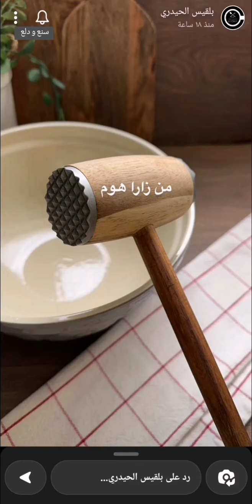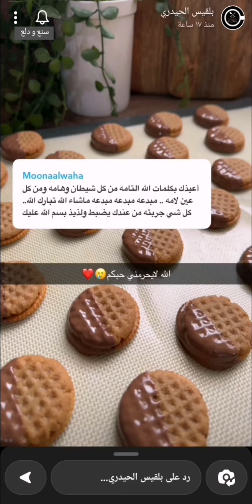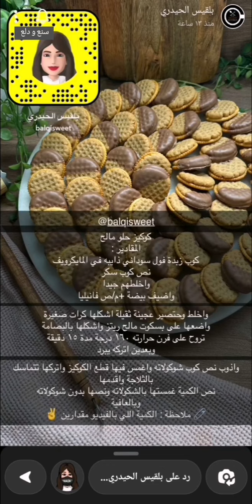كوكيز حالي مالح سهل وماتتخيلو قد ايش طعمه لذييييذ 🍪✨ بلقيس الحيدري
كوكيز حالي مالح سهل وماتتخيلو قد ايش طعمه لذييييذ 🍪✨ سناب بلقيس الحيدري ...
* المقادير والطريقة  //
كوب زبدة فول سوداني ذايبه في المايكرويف
نص كوب سكر
واخلطهم جيدا
واضيف بيضة + م/ص فانيليا
واخلط وحتصير عجينة ثقيلة اشكلها كرات صغيرة واضعها على بسكوت مالح ريتز واشكلها بالبصامة
تروح على فرن حرارته ١٦٠ درجة مدة ١٥ دقيقة وبعدين اتركه يبرد .
واذوب نص كوب شوكولاته واغمس فيها قطع الكوكيز واتركها تتماسك بالثلاجة واقدمها .
نص الكمية غمستها بالشكولاته ونصها بدون شوكولاته .
🧷 ملاحظة :
الكمية اللي بالفيديو مقدارين ✌️
وبالعافية 💖
اكواد الخصم في ايهيرب ( iherb cod ) AYA2301 - CDQ9996
مشاهدة ممتعة ،،